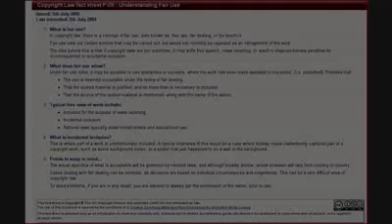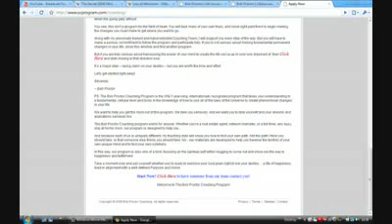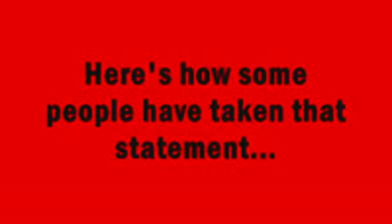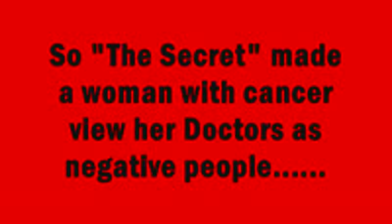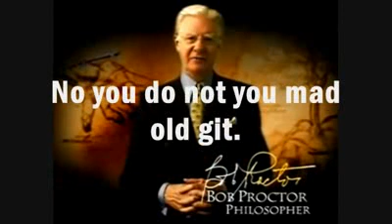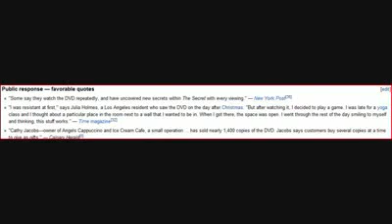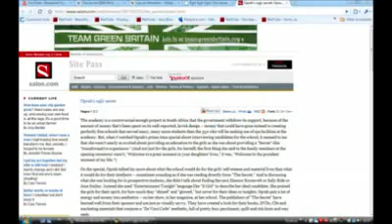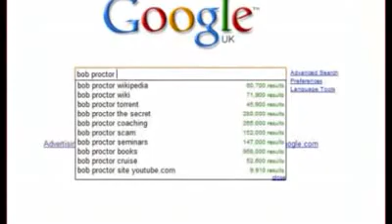The Unshockingly Obvious Revelation